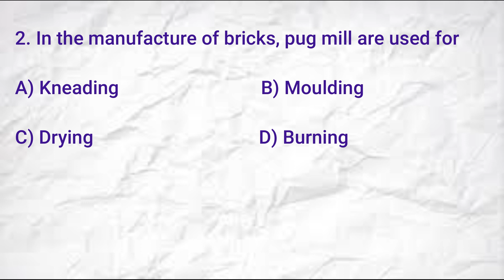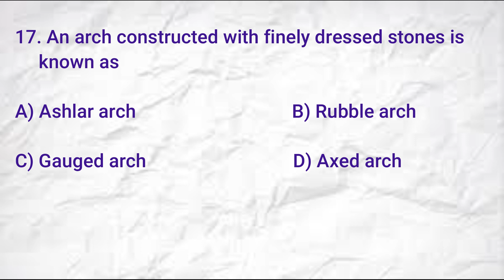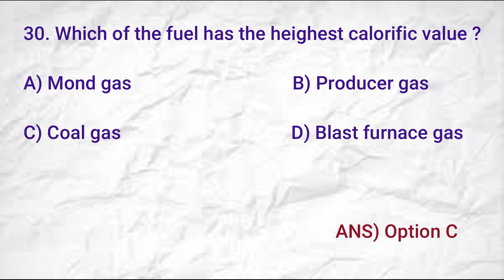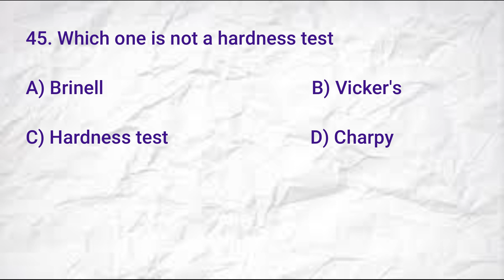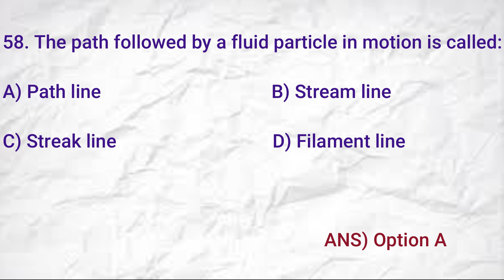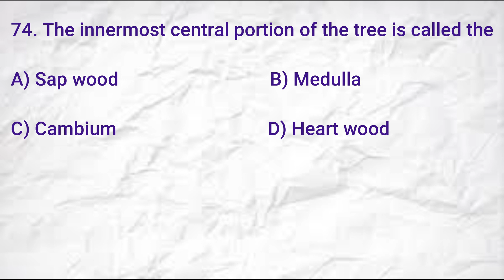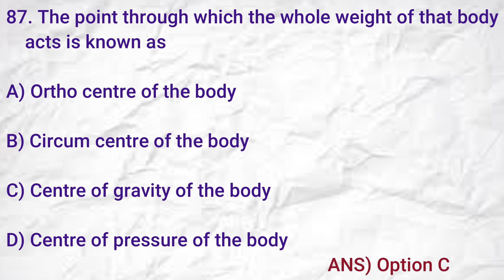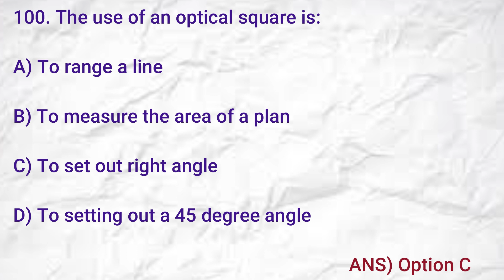MOCK TEST / KERALA WATER AUTHORITY OVERSEER GRADE 2 / CIVIL ENGINEERING P.S.C